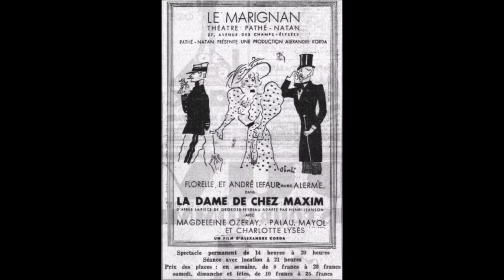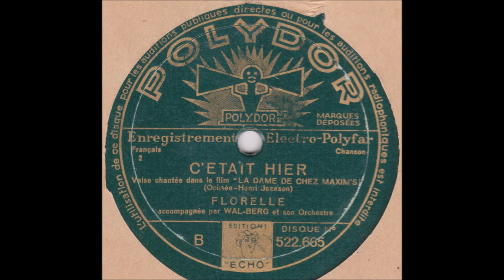Florelle " c'était hier " 1933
Florelle " c'était hier " de Ocinsée et Henri Janson du film " la Dame de chez Maxim's " orchestre Wal-Berg
disque 78 tours Polydor 522.665 en Avril 1933